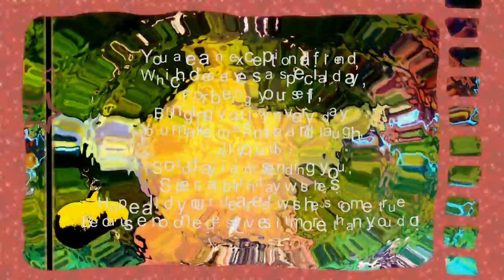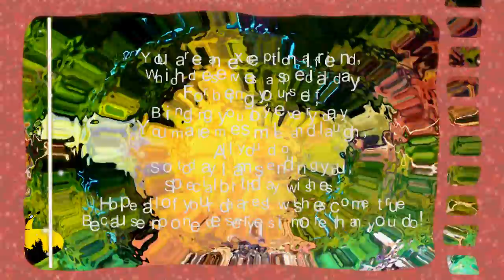PeaceAndLove 2017 - HAPPY BIRTHDAY RINGO!!!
Peace&Love, Peace&Love, Peace&Love! Happy Birthday Ringo :D ! From Fan Club The Beatles w Lublin Poland!!! :)

In the noon in Polish time, we are sending to You and to the world PEACE AND LOVE!
Special day, for special world, and special Ringo!!!
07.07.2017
77 age
RINGO STARR!!!

"You are an exceptional friend,
Which deserves a special day,
For being yourself,
Bringing you joy every day.
You make me smile and laugh,
All you do,
So today I am sending you,
Special birthday wishes.
Hope all of your dearest wishes come true
Because no one deserves it more than you do!
Happy birthday Ringo!!!"

In video:
Christopher Stanley, Grażyna, Michael, Martha, Beata, Bart&Karina, Mark, Joanne, Christopher John & many others fan club's members!!! :D HAPPY BIRTHDAY Ringo!!!

Graphics and video:
Christophers Stanley and John